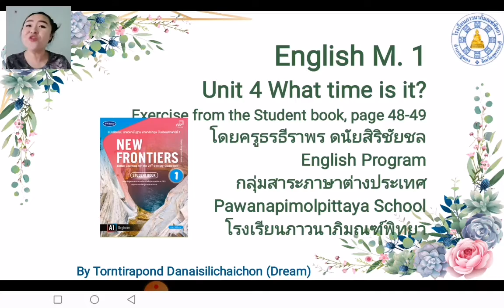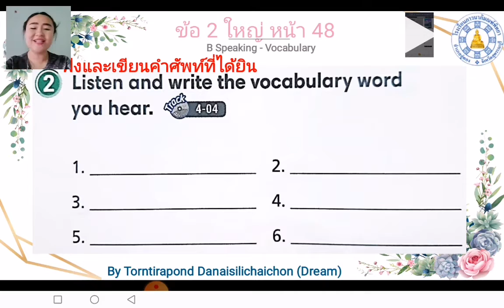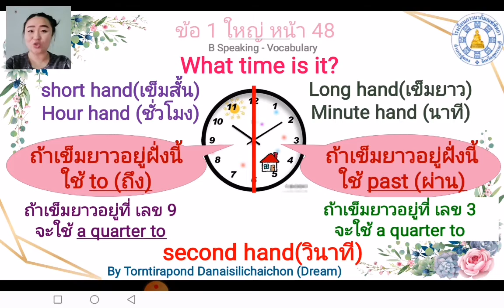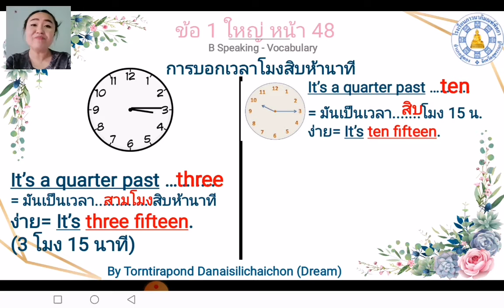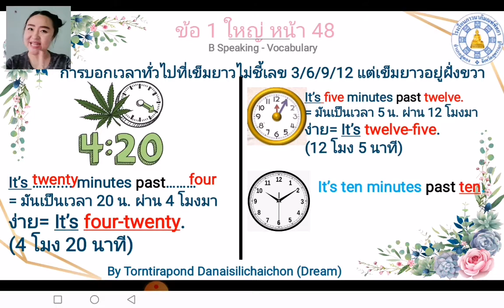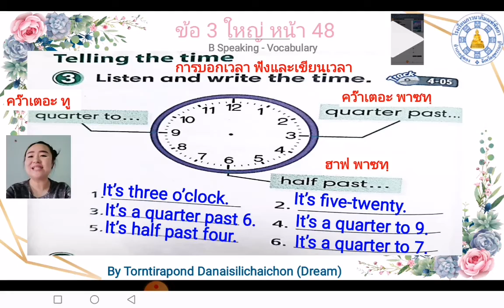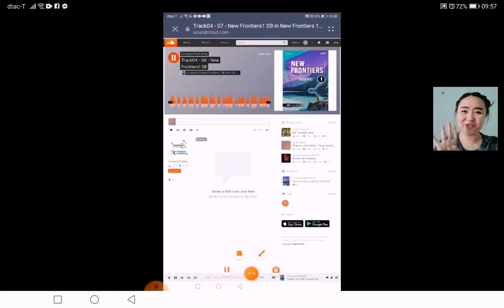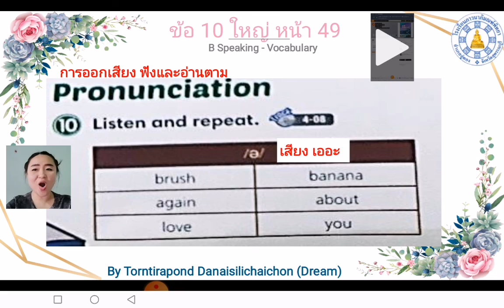เรียนอังกฤษ New Frontiers ม. 1 ใน Student Book หน้า 48-49 ง่ายๆ กับครูดีมป์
English : New Frontiers M. 1 from Student Book on page 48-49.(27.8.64)